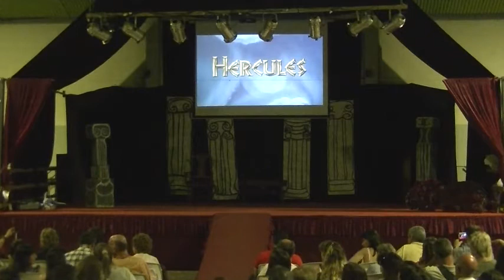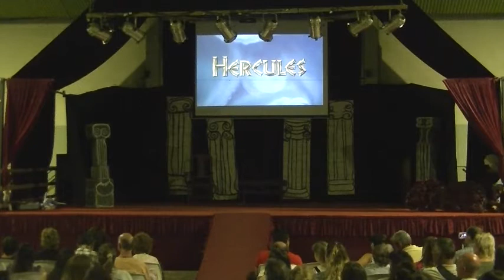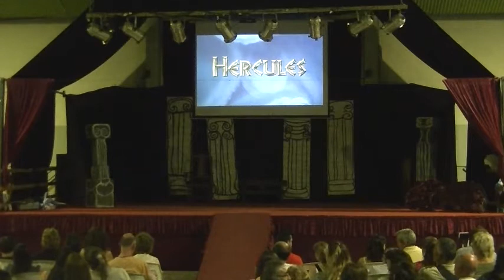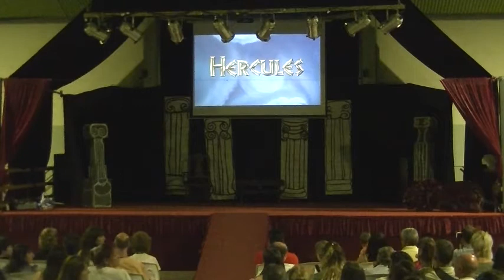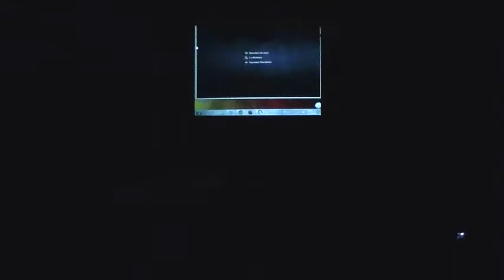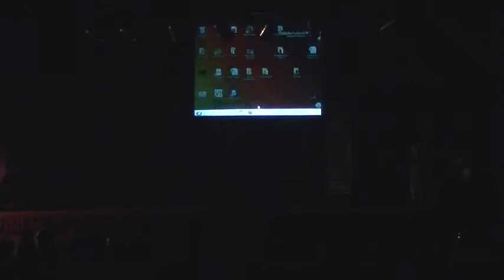Hércules... La obra de teatro de 6° Grado. Departamento de Inglés.